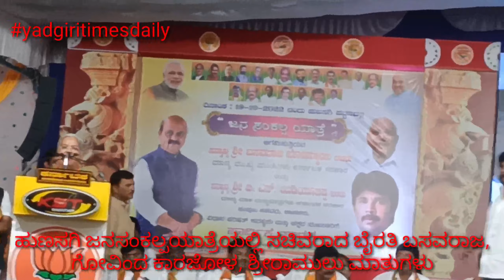yadgiritimesdaily ಸಚಿವರಾದ ಬೈರತಿ, ಕಾರಜೋಳ, ಶ್ರೀ ರಾಮುಲು ಮಾತು